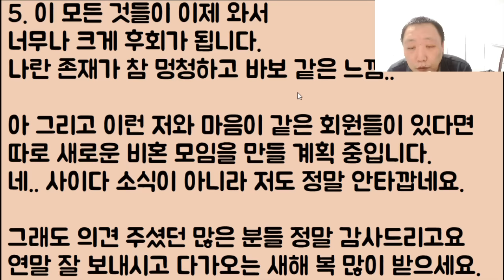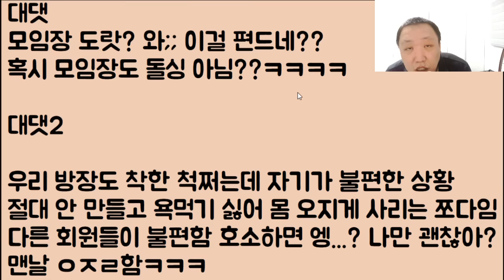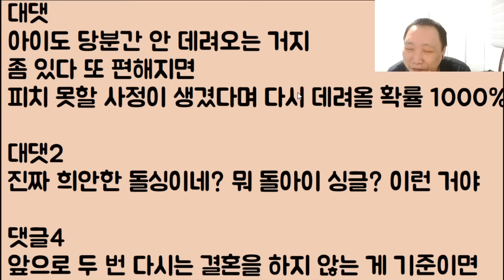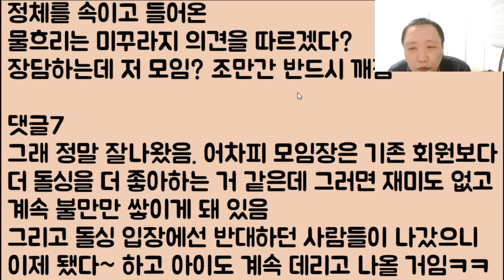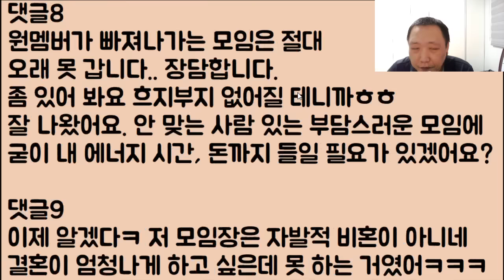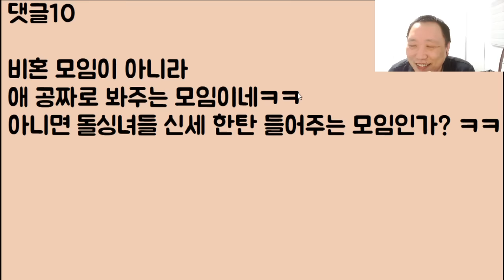[2부 후기🤪🤪] 비록 애 딸린 돌싱이지만 이제 결혼은 절대로 안 하니까 나야말로 진정한 비혼 주의라며 비혼 모임에 쳐들어 간 여자ㅋㅋ 2부 후기